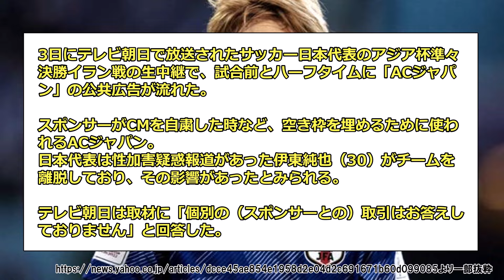【撤退】イラン戦のテレビCM、伊東純也の影響で企業広告からACの広告に差し替えられていた模様。。。【アジアカップ】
※この動画は他動画の内容を再利用、繰り返し使用しているコンテンツは一切含んでいません。動画の内容は本動画アップロード時点の最新の情報を取り扱っており、他動画とは異なる内容となっています。